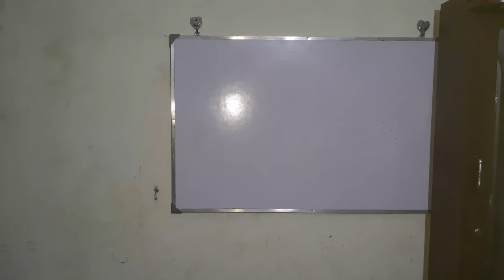UPS Mid Point Configuration | Electrical Engineering | Tamil